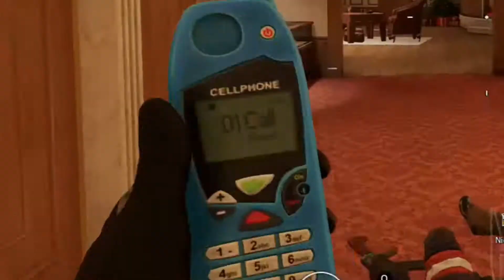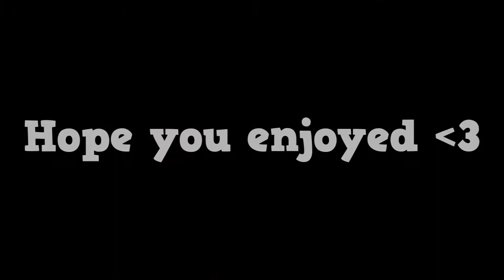Rainbow Six Siege but I'm INSANE